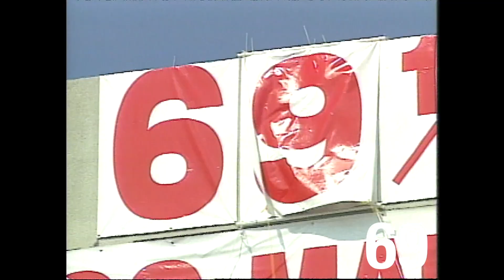Mark McGwire's Record Setting Season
In 1998, Mark McGwire set a record for most home runs in a single season, surpassing Roger Maris' record of 61. Big Mac would go on to hit 70 home runs that season, shocking the baseball world. Watch all 70 of his homers here!

The 1998 season saw McGwire and Sammy Sosa captivate the baseball world by mashing home run after home run and iIt would go on be known as the Long Gone Summer. You can watch the new 30 for 30, Long Gone Summer, on ESPN on Sunday, June 14.